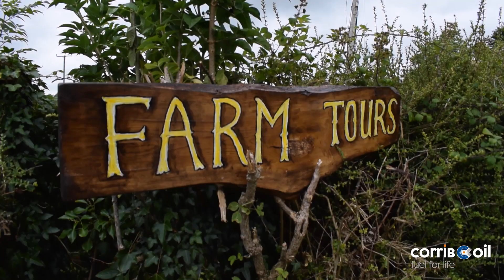Corrib Oil Women in Farming Awards 2019: Bronagh O'Rourke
Bronagh O'Rourke and her husband Cathal farm in the Burren in Co Clare. Bronagh diversified their business by setting up the Burren Farm Experience giving tours of their land and the surrounding area.
The winner of the Women in Farming Awards 2019 will be revealed at the National Ploughing Championships 2019